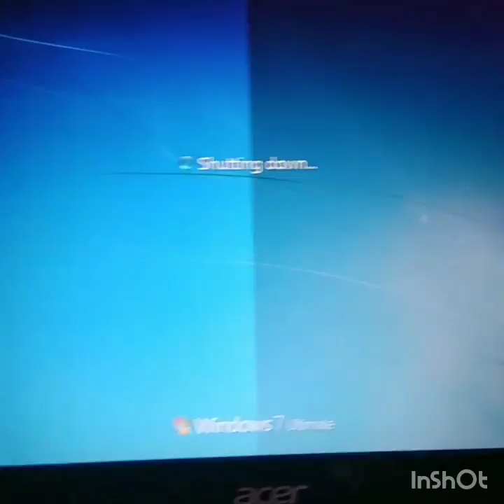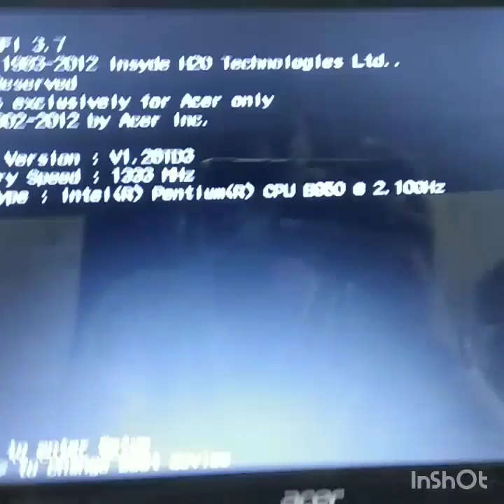How to remove government logo in acer laptop